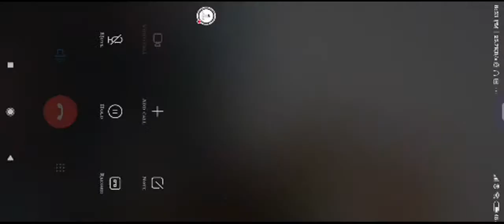GARENA FREE FIRE#MATCH#LIVE MATCH.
TIWARI LORD KING (COPIER AND GAMING CHANNEL)
(Technology Information World According Reformation India) are one of the leading a Copier & Printing solutions with unmatched experience in providing better quality service and quicker Turnaround time. Our affordable pricing helps you achieve cost savings and thereby improving your profits. •Thank you
Here I am show you how can you repairs your photocopier machine canon
1) How to repair canon photo copier machine.
2) How to repair canon machine spare parts.
3) How can you open your photocopier machine?
4) How to solve problem.
5) Canon machine.
6) Canon Xerox machine.
We are providing to commercial residential as well as industrial sector canon photo copier black and white and color machine.
all of Duty is the farther of all the other Call of Duty games on this list.
The original first-person shooter was developed by Infinity Ward, published by Activision and released worldwide in 2003.
Being the first instalment in the Call of Duty franchise, it was released only on Microsoft Windows and simulates the Warfare of World War II.
Players are set a number of missions to complete throughout World War II and control an infantry soldier that’s able to wield a number of authentic WWII weapons.
During each mission, players will need to complete a series of objectives in order to progress to the next mission. All the objectives are marked on a heads-up display and players are able to save and load the game anytime they want.
Call of Duty: Ghosts was developed by Infinity Ward and published by Activision on November 5, 2013.
Cyber Hunter for its lack of creativity and core innovation, calling it another PUBG Mobile clone. The game has borrowed many mechanics from several other games such as climbing, gliding and battlefield design from The Legend of Zelda: Breath of the Wild.[8] Ash Mayhew of DroidGamers.com praises the game for genuine innovation in battle royale genre such as letting players create their own playing style. Though movement mechanics are borrowed from The Legend of Zelda: Breath of the Wild, there are many strategic options at players' disposal when stuck in a combat.
arena Free Fire (also known as Free Fire Battlegrounds or Free Fire) is an online multiplayer battle royale game, developed by 111 Dots Studio[2] and published by Garena for Android and iOS.[3][4] It became the most downloaded mobile game of 2019,[5] due to its popularity, the game received the award for "Best Popular Vote Game" by the Google Play Store in 2019.[6] As of November, 2019, Free Fire has grossed over $1 billion worldwide.[7]
A photocopier (also known as a copier or copy machine) is a machine that makes copies of documents and other visual images onto paper or plastic film quickly and cheaply. Most modern photocopiers use a technology called xerography, a dry process that uses electrostatic charges on a light-sensitive photoreceptor to first attract and then transfer toner particles (a powder) onto paper in the form of an image. Heat, pressure or a combination of both is then used to fuse the toner onto the paper. Copiers can also use other technologies such as ink jet, but xerography is standard for office copying. Earlier versions included the Gestetner stencil duplicator, invented by David Gestetner in 1887.

Commercial xerographic office photocopying was introduced by Xerox in 1959,[1][2] and it gradually replaced copies made by Verifax, Photostat, carbon paper, mimeograph machines, and other duplicating machines.

Photocopying is widely used in the business, education, and government sectors. While there have been predictions that photocopiers will eventually become obsolete as information workers increase their use of digital document creation, storage and distribution, and rely less on distributing actual pieces of paper, as of 2015, photocopiers continue to be widely used. In the 1980s, there is a convergence in some high-end machines between the roles of a photocopier, a fax machine, a scanner, and a computer network-connected printerINK.